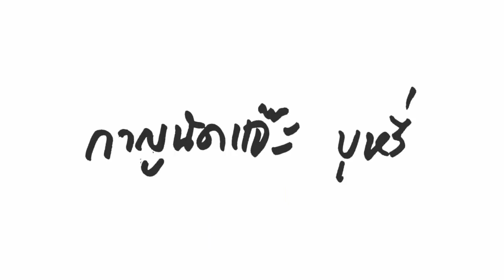Jangrai Tour : จ.กาญจนบุรี | ประเทศไทย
Make  by Photo Studio
ขอขอบคุณ | Thanks for
- The Chainsmokers ftROZESRoses ZAXX Remix
- The Chainsmokers vs. Tove Lo - Habits
- ผู้สาวขาเลาะ - ลำไย ไหทองคำ
- Kud Wafter ~Bloom of Youth~
- 'CURIOUS'- Funny Comedy Music - The Crazy Venezolano Soundtrack